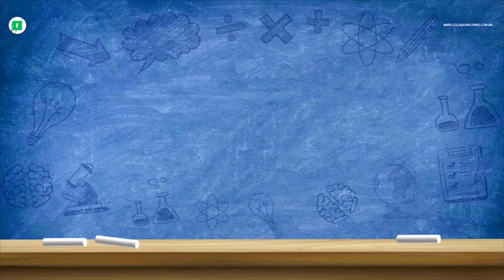Momento Educação - Episódio 17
O Momento Educação vai te levar para o julgamento de uma figura histórica, Hitler. Em júri simulado, alunos do Ensino Médio julgam o personagem. Esse projeto foi criado em parceria com as disciplinas de História e Filosofia e Produção de Texto. Momento Educação / Episódio 17.